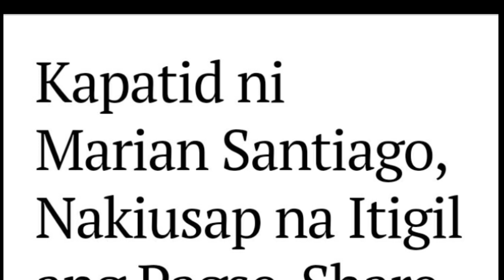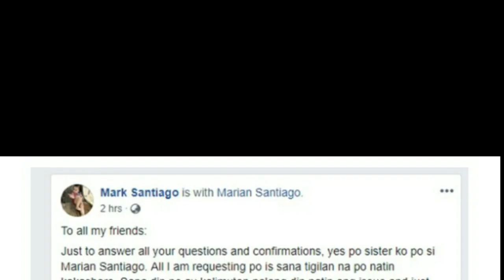Viral: mensahi ng kapatid ni Marian Santiago sa mga netizens ukol sa issue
Ang Kapatid ni Marian Santiago ay nagsalita na ukol sa issue ng kapatid, panoorin ang video. Marian Santiago, pinagpalit,